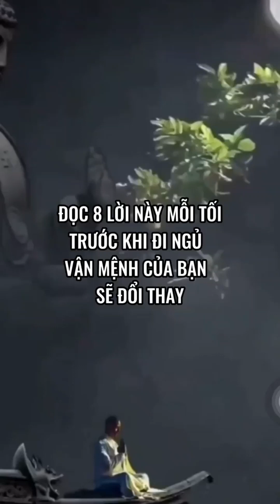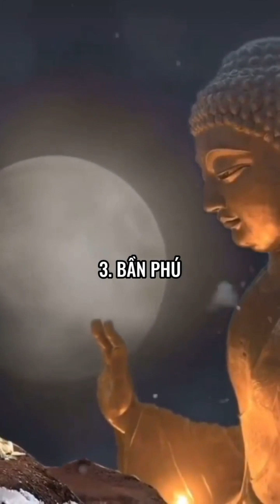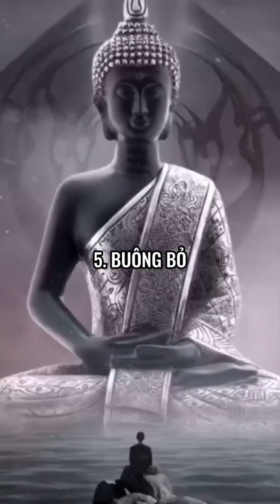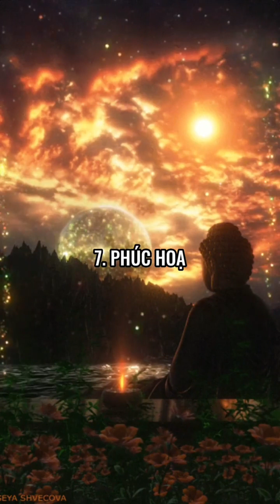Lắng nghe sâu sắc 8 điều này trước khi ngủ !!!💕💕💕